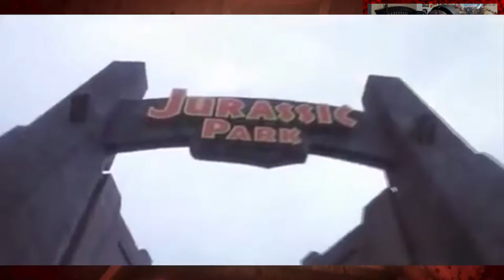WILL WE DIE? Outlast 2 Part 4